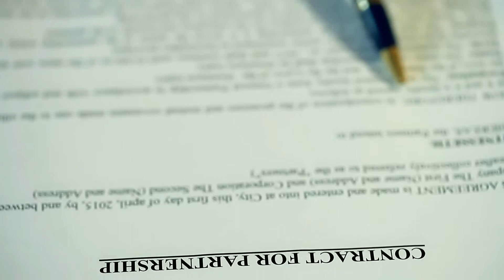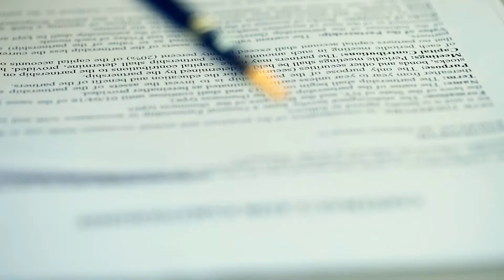What is a Financial Affidavit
A financial affidavit is a legal document that outlines an individual’s assets, liabilities, gross monthly income, and living expenses. It is generally required for all family law cases that involve divorce, child support, or alimony. In these instances, both parties involved are normally required to complete one. The information each person includes is then calculated, using a specific formula that determines his or her monetary obligations to the other party, if necessary. Each person who completes a financial affidavit for court submission is required to provide truthful answers.